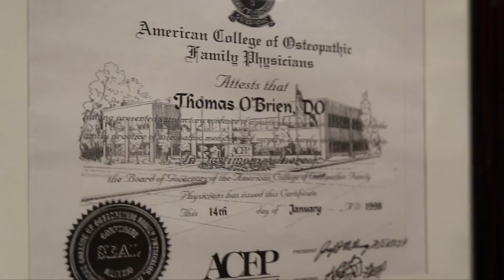Back 2 Business with David Levenstein - Ask Dr. Tommy O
I offer a very affordable concierge practice, which allows you access to the quality care you really deserve. With no rush office visits, both you and I can take our time and discuss your health care needs.
As your Primary Care Physician, I need to have a baseline knowledge of your health. This way, when you come to my office not feeling well, knowing your history allows me to properly diagnose and treat your illness. Call my office today to schedule a physical. "If you wait, it's too late!"